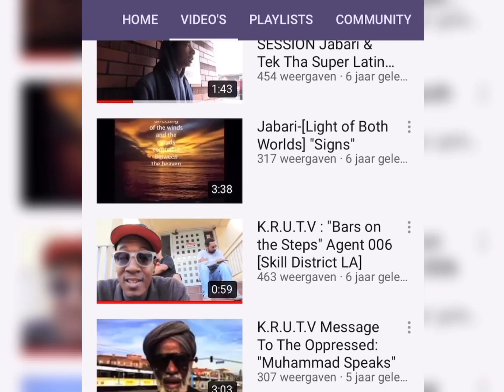2Pac is AKIL THE MC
Did 2Pac aka Akil write his homie’s freestyle?